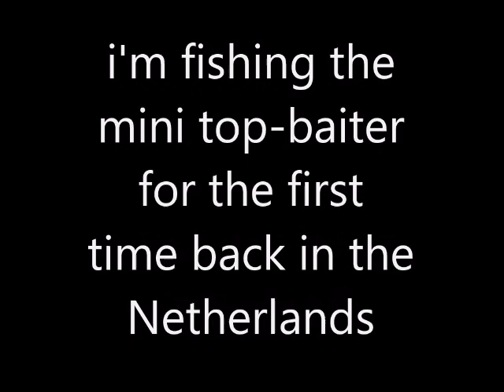fishing the mini top baiter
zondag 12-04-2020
ik heb vandaag met de mini top-baiter gevist op Beek en Bron.
De mini top-baiter is voor de widvisser en wedstrijdvissers en zal binnenkort dus dit jaar ook verkrijgbaar zijn in Nederland.